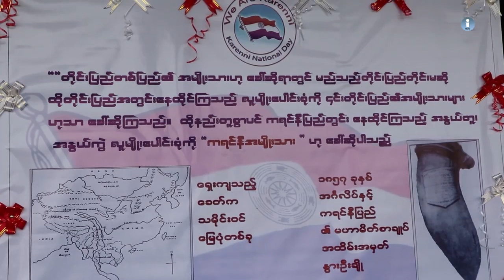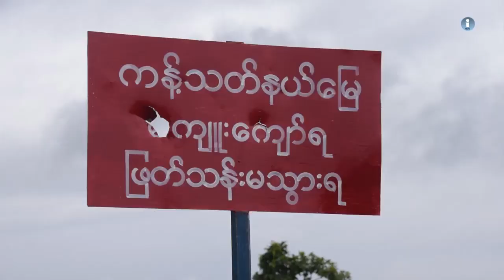ၿငိမ္းခ်မ္းေရးအတြက္ဖက္ဒရယ္ အစီအစဥ္ အပိုင္း (၃၅)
ၿငိမ္းခ်မ္းေရးအတြက္ ဖက္ဒရယ္ အစီအစဥ္ကို အပတ္စဥ္ တင္ဆက္ေပးသြားမွာ ျဖစ္ပါတယ္။ဒီတစ္ပတ္မွာေတာ့ ကရင္နီအမ်ိဳးသား တိုးတက္ေရးပါတီ KNPP နဲ႔ အစိုးရ ၿငိမ္းခ်မ္းေရး ကိုယ္စားလွယ္ အဖြဲ႔တို႔ NCA အပစ္ရပ္စာ ခ်ဳပ္ လက္မွတ္ေရးထိုးႏိုင္ဖို႔ ေတြ႔ဆံုညွိႏႈိင္းေဆြးေႏြးေနၾကေပမယ့္ ဒီေန႔အခ်ိန္ထိ ေျပလည္မႈ မရရွိေသးပါဘူး။ NCA အေပၚ KNPP ရဲ႕ အျမင္သေဘာထားကဘယ္လိုရွိပါသလဲ၊ သူတို႔ရဲ႕ ႏိုင္ငံေရး ရပ္တည္ခ်က္က ဘာလဲ။ ေဒသခံပါတီေတြရဲ႕ အျမင္ကေရာ ဘယ္လိုရွိေနသလဲ စတာေတြကို ဒီတစ္ပတ္ အစီအစဥ္ကေန တင္ဆက္ထားပါတယ္။

“ဒီီေန႔ဒီခ်ိန္သြားေနတဲ့ ျငိမ္းခ်မ္းေရးျဖစ္စဥ္က ဘာနဲ႔တူလဲ ဆုိေတာ့ ဦးတည္ခ်က္မရွိဘဲနဲ႕ တဝဲလည္လည္ ေရစုန္လား ေရဆန္လား ေမ်ာေနတဲ့ ရြက္ေလွလုိမ်ိဳးပုံစံ ျဖစ္ေနတယ္။ လမ္းေၾကာင္းမျမင္ဘူး၊ အေကာင္း ဆုံးလမ္းေၾကာင္းကေတာ့ ကုိယ္ေဒသမွာ ကုိ္ယ္ျပည္နည္မွာ တုိ္က္ပြဲမျဖစ္ဘဲနဲ႔ ျငိမ္းျငိမ္းခ်မ္းခ်မ္းေလး ျဖစ္သြား တဲ့ဟာမ်ိဳးက အေရးၾကီးဆုံး သုိ႔မဟုတ္ အေအာင္ျမင္ဆုံံး ျငိမ္းခ်မ္းေရးျဖစ္စဥ္ indicator လုိ႔ပဲ ေျပာရမွာေပါ့။ ဘာလုိ႔လဲဆုိေတာ့ တိုက္ပြဲ မျဖစ္ရင္ေတာ့ ျငိမ္းခ်မ္းေရးလုိ႔ပဲ ေအာက္ေမ့ရမွာေပါ့ ။ ဒါေပမဲ့ နုိင္ငံေရး ေဆြးေႏြးမႈ တြ သေဘာတူညီမႈေတြက ဘာတစ္ခုမွေတာ့ မရေသးပဲ ျဖစ္ေနတဲ့ ဟာမ်ိဳးေပါ့။ ဆုိေတာ့ က်ေနာ္တုိ႔ ျပည္ နယ္ ကေလာေလာဆယ္  NCAလည္းမထုိးသလုိ  NCAမထုိးဘူးလုိ႕လည္း မေျပာဘူးေပါ့ေနာ္။” ခြန္းဘီထူး ဥကၠ႒ ကယန္းအမ်ိဳးသားပါတီ

ဒီအစီအစဥ္ကို Network Media Group ႏွင့္ Mizzima Media Group တို႔ ပူးေပါင္းစီစဥ္ တင္ဆက္ထားတာျဖစ္ၿပီး အပတ္စဥ္္ တနဂၤေႏြေန႔ ည ၇း၄၅ မွာ

အစီအစဥ္အသစ္ကို Mizzima TV ကေန ထုတ္လႊင့္ေပး ေနၿပီျဖစ္ပါတယ္။
 တနဂၤေႏြေန႔က ထုတ္လႊင့္ခဲ့တဲ့ အစီအစဥ္ကို တနလာၤေန႔ မနက္ – ၉း၄၅၊ ဗုဒၶဟူးေန႔ ေန႔လည္ – ၂း၁၅ ၾကာသာပေတးေန႔ – ည ၁၀း၄၅ တို႔မွာ Mizzima TV ကေန ျပန္လည္ ထုတ္လႊင့္ျပသေပးသြားမွာ ျဖစ္ပါတယ္။